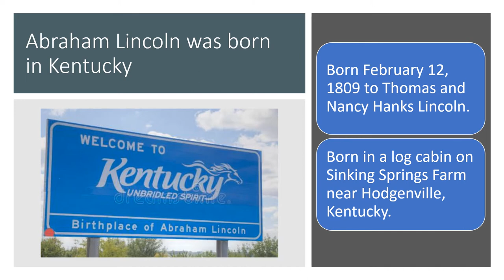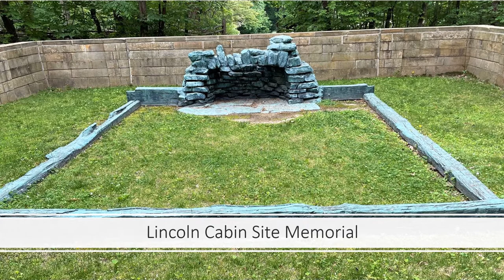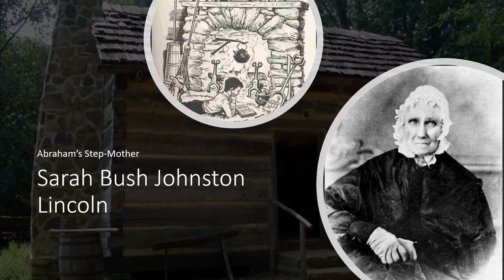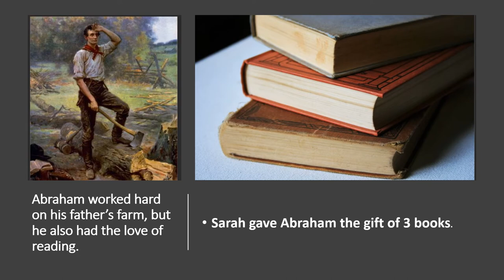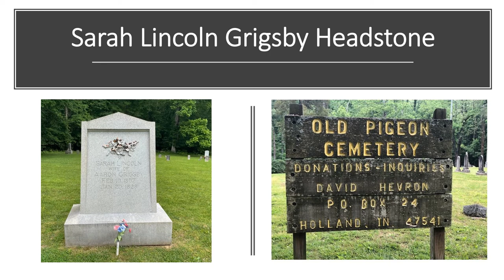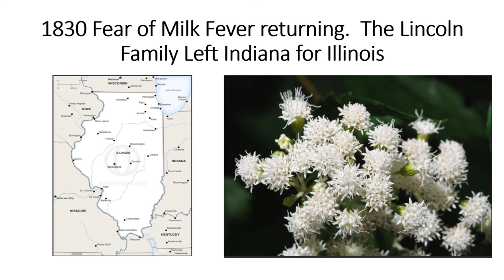Young Abraham Lincoln Indiana Life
Tell you a little about the boyhood life of Abraham Lincoln.